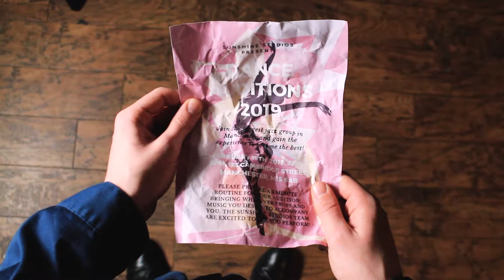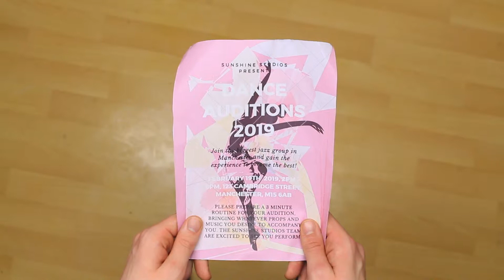Two Five One